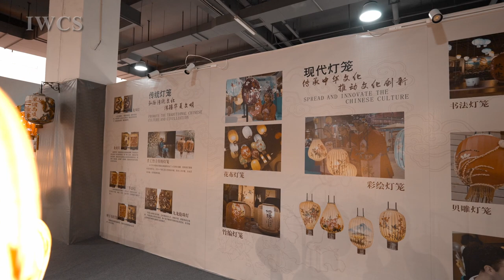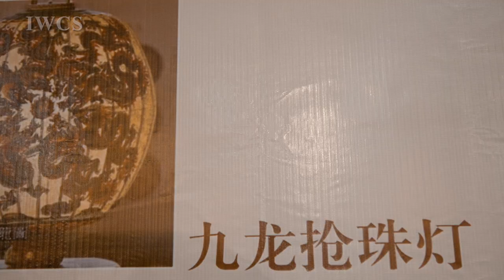Cultural Heritage - Taiwan Lantern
Lanterns are an ancient traditional handicraft.  It combines painting, paper craft, embroidery and sewing (thorn stitching), and other crafts.  In addition to lighting functions, it is also of great decorative value.  It is an important part of the annual custom culture.  Every year around the Lantern Festival, people hang lanterns one after another to create a festive and auspicious atmosphere.

After thousands of years of evolution, lanterns have developed differently in different regions, and their varieties and uses have become increasingly colorful.  The structure of Taiwanese lanterns is handcrafted from Taiwan's three-year-old high mountain Phyllostachys Bambusoides with good toughness.  The outer part is usually made of Zhangzi paper, which is windproof and rainproof, and durable.  Traditional Taiwanese lanterns include Dragon and Phoenix Lantern, Dragon and Tiger Lantern, the Lantern of Wealth, Children and Longevity, and the Lantern of Nine Dragons Fighting for The Pearl.  There is also an Umbrella Lantern that uses the production principle of oil-paper umbrellas, which can be easily stored like paper umbrellas when not in use.  In Minnan dialect, the Chinese character "Lantern" and "Ding" are homophonic, so hanging lanterns has the saying of many children, good fortune and seeking for light.  Colorful lanterns also imply family reunion, career prosperity, health and longevity, and people's expectation for a better life.